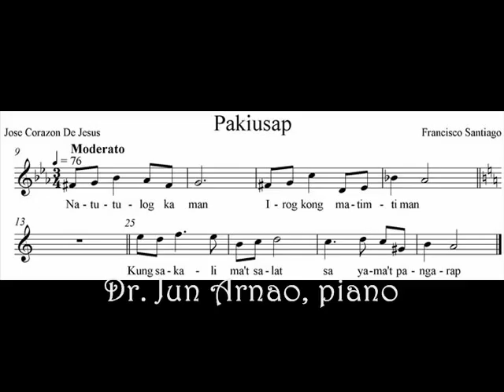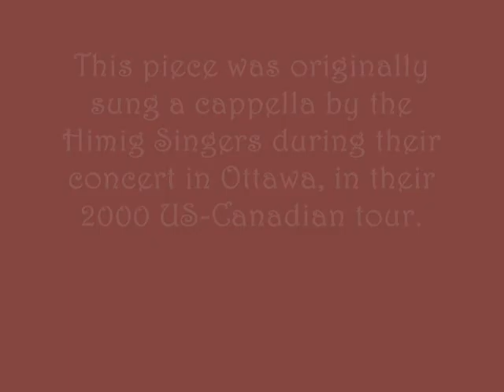Pakiusap ~the Himig Singers with Dr. Jun Arnao~.wmv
English lyrics translation courtesy of manilapophits

Natutulog ka man, irog kong matimtiman (Though you are sleeping, my kind-hearted love)
Tunghayan mo man lamang ang nagpapaalam (Please gaze at someone who is asking permission)
Dahan-dahan, mutya, buksan mo ang bintana (Slowly my dear, open your window)
Tanawin mo't kahabagan (Look, and have mercy)
Ang sa iyo'y nagmamahal (At one who loves you so)

Kung sakali ma't salat sa yama't pangarap (Though I lack riches or lofty dreams)
May isang sumpang wagas (I make an everlasting promise)
Ang aking paglingap (Of my love)
Pakiusap ko sa iyo, kaawaan mo ako (I beg of you, have mercy on me)
Kahit mamatay, pag-ibig ko'y minsan lamang (Even if I die, I promise I will only love once)
Iniibig kita, magpakailan pa man (I will love you for eternity)